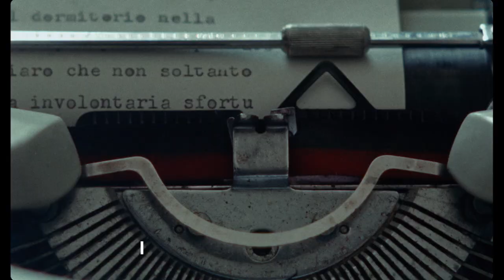CINEMA: Martin Eden - 28 February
CINEMA: When Nina met Madeleine on holiday in Rome, they became instantly inseparable. Decades later, they are still sharing their lives and the landing between their two neighbouring apartments.

Despite this, Madeleine has never told anyone about their relationship. So after more than twenty years of loving in secret, Madeleine promises Nina she will finally tell her family the truth. Though certain of her decision and love for Nina, Madeleine finds the prospect of “coming out” daunting. It takes an unexpected, life-altering event and the threat of losing her partner for the truth to be unveiled.

Director Filippo Meneghetti's bold debut drama features a love story that proves both intensely moving and surprisingly thrilling.

Director: Filippo Meneghetti

Cast: Barbara Sukowa, Martine Chevallier, Léa Drucker

FILM INFO:
96 minutes, France, Luxembourg, Belgium, 2019, 12A

At Riverbank Arts Centre, 28 February 2022.
Tickets €7 (early bird)/€9 (on door)